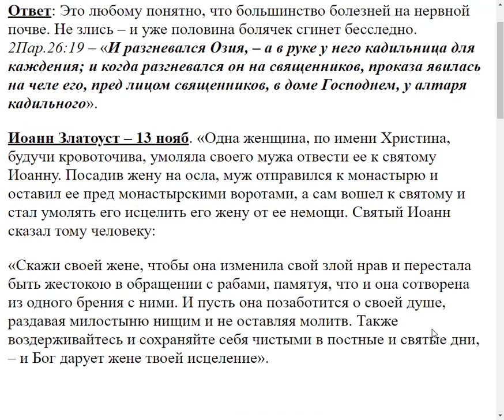1899. Болезнь зависит от нрава человека, злой оно или кроткий?